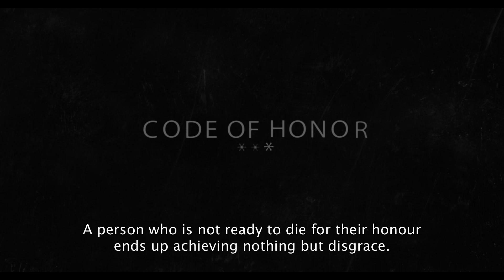4.1 Şəhər motivləri | Urban motives (2015) - Official trailer